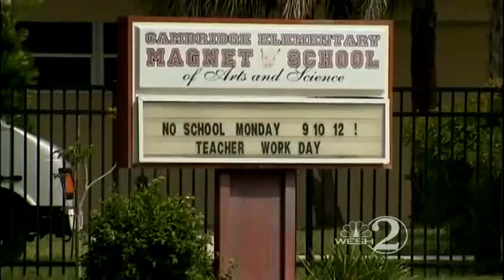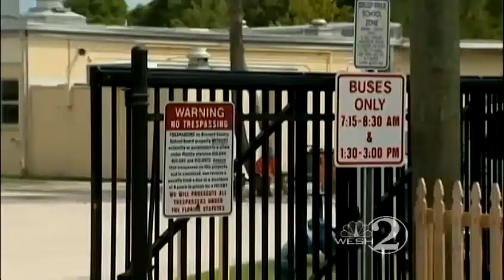Police called after kindergartener accused of slapping assistant principal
School administrators in Cocoa called police after they say a kindergartener slapped an assistant principal.